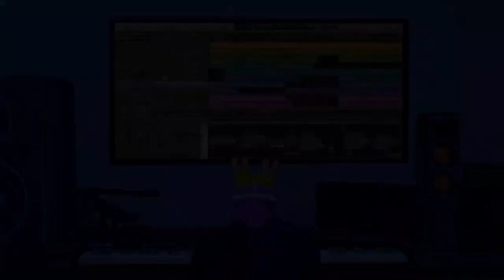Skaz One x Yung Aug - Last Ones Left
NFT themed music video using characters from the Feathered Underdogs Club NFT project. Song written by Skaz One and Yung Aug, as well as being recorded and mixed and mastered at Studio 3100 in the Bay Area, CA. The video was animated entirely by Metavoxelz (@Metavoxelz ) and the NFT project was launched by @stickerfarmer61 in the Bay Area, CA. This is the first fully animated NFT music video to ever be released by West Coast artists!